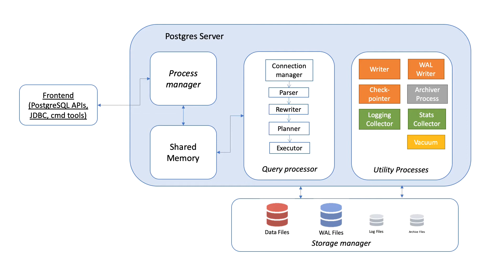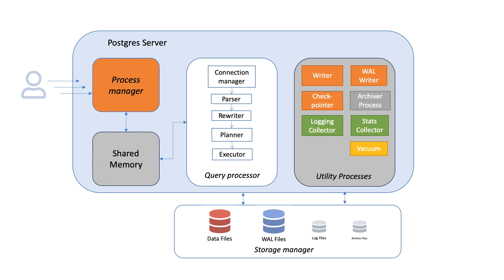PostgreSQL Client-Server Architecture 01/12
If you found this video helpful, you could check the full course on Udemy. In this course, you’ll find tips for tuning PostgreSQL 12 like a pro.

The main process on the server, called the daemon process has quite a few responsibilities, for instance: initializing shared data structures and memory space, performing recovery, kicking off utility processes such as background writer, checkpointer, autovacuum launcher, log writer, stats collector process, and so on. Furthermore, the daemon process also listens for connection requests and then spawn new server processes for each client.